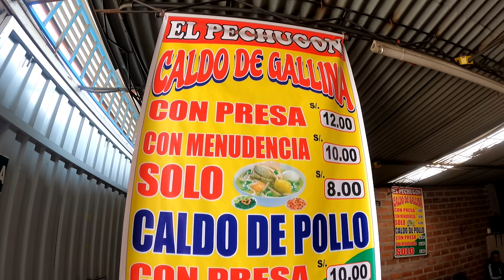CALDO DE GALLINA con Molleja ¿Qué tan bueno es? Señor Pechugon 💚 | Mi Receta Magica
Visite el Rimac en busca del Huarique del Señor Pechugon , Mira todo el video y dejanos un Like y comentario 💚